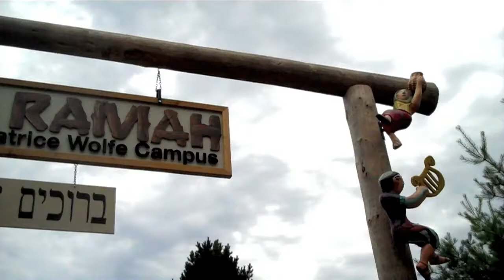Camp Ramah in Canada 2011 Summer Promo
Camp Ramah in Canada Thank you video - includes Summer Highlights.